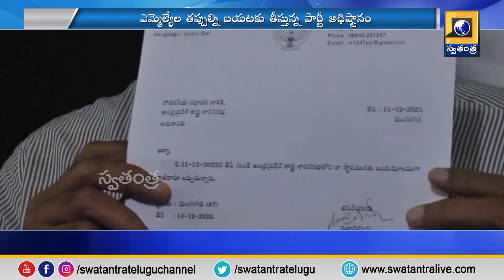వైసీపీ లో టికెట్ల చిచ్చుతో తలనొప్పులు